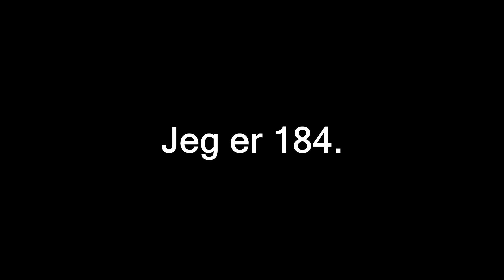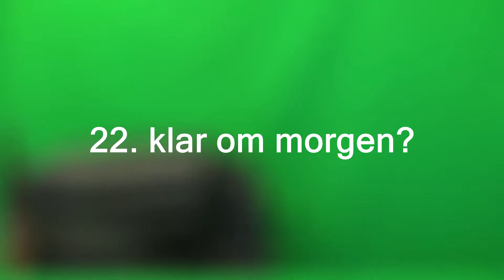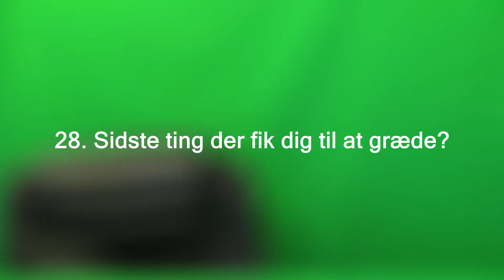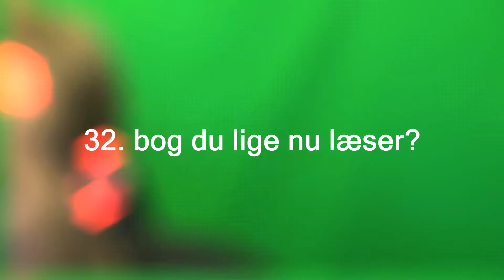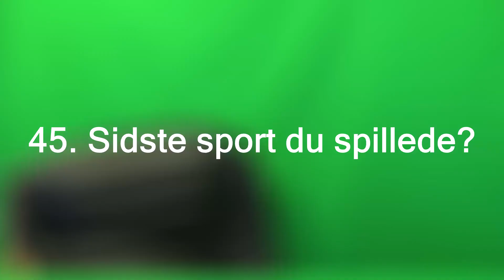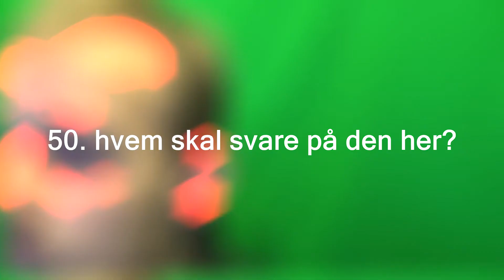Too much information *REMASTERED*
Retter lige op endnu engang på alt mit cringe

Liverstremus (Som jeg aldrig bruger)
HUSKE REGLER!
-Ingen pis i kommentaren (ellers siger vi farvel og tak)
-jeg laver Sketches - Vlogs - alt i den stil (IKKE GAMING)
-Jeg uploader ikke tit PGA Virkelige liv! (Men gør meget ud af content, så stay calm)
Tusind Tak for alt kære Laban og vi ses i min næste video!
-MOARTEN